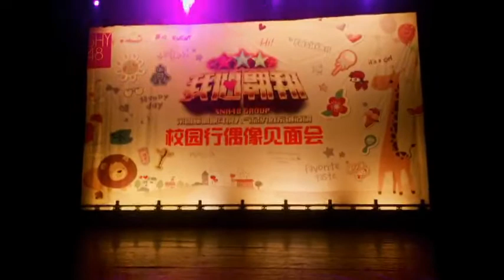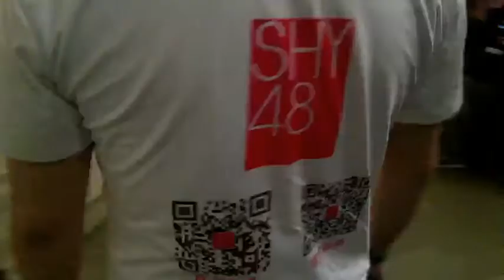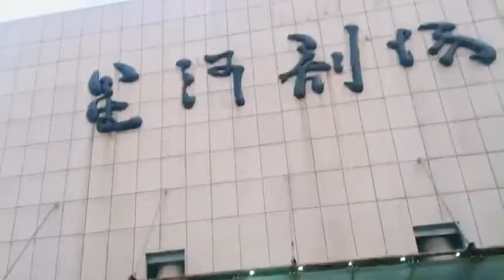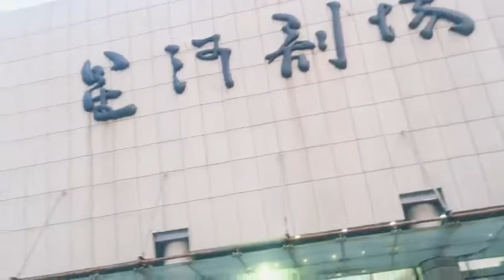SHY48校园行-偶像见面会 20170602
b站